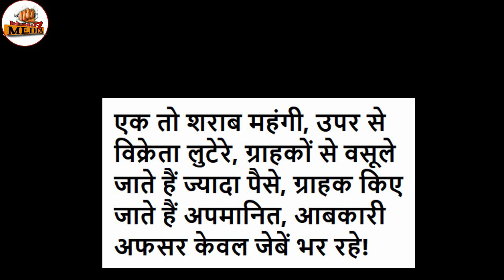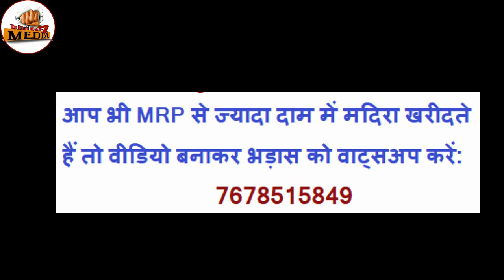'शराब, शराबी, आबकारी' पर ऐसी महाबहस देखी न होगी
शराब के ग्राहक हर कदम छले जाते हैं. लूटे जाते हैं. उत्पीड़ित किए जाते हैं. शराब सिंडिकेट यानि विक्रेता, अफसर, नेता सब मिलकर शराब ग्राहक का खून पीते हैं. शराबी आवाज कभी नहीं उठाते. सरकारें लुटेरों को प्रश्रय देती हैं. शराबी के दुख को किसी ने महसूस नहीं किया. भड़ास4मीडिया के एडिटर यशवंत सिंह ने इस मुद्दे पर न सिर्फ एक दुकान का स्टिंग कर सील कराया बल्कि लगातार इस मामले को उठाते हुए पूरे देश के शराबियों को जागरूक करने और भ्रष्ट-लुटेरे अफसरों-दुकानदारों को कठघरे में खड़ा करने का काम कर रहे हैं. आप भी देखें ये महाबहस. पसंद आए तो जरूर दूसरों को इसे दिखाएं. पूरा मामला समझने के लिए इस लिंक पर क्लिक कर पढ़ें